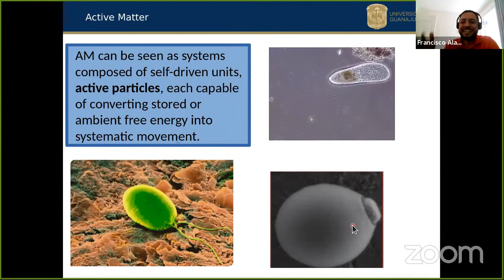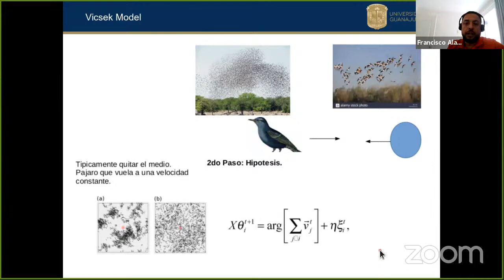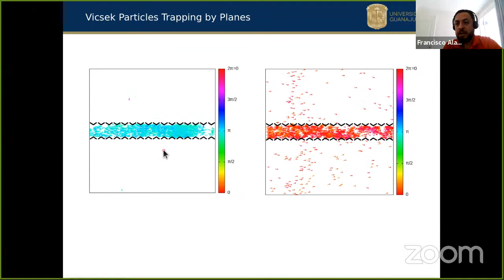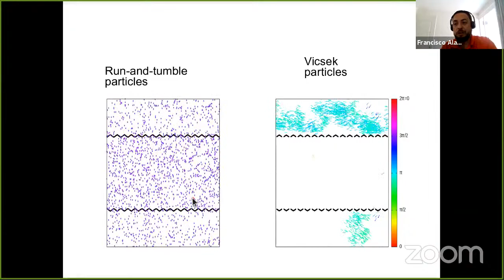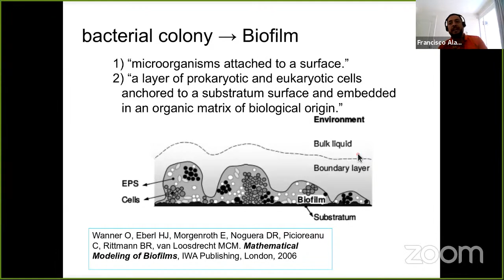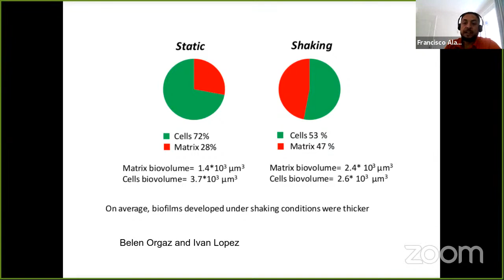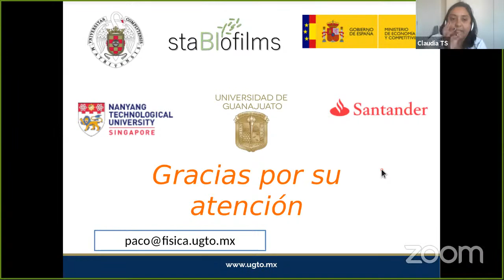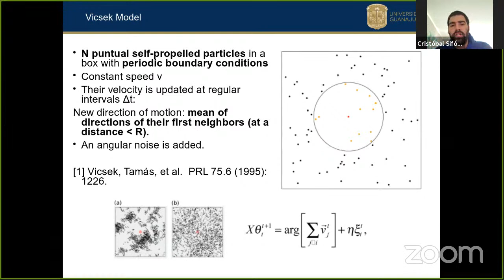Francisco Alarcón: Mesoscopic simulations to study microorganisms